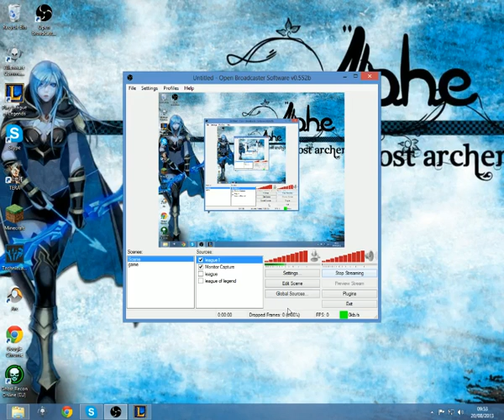League of legends Ashe with Metal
just feel  like a game of league of legends so yeah